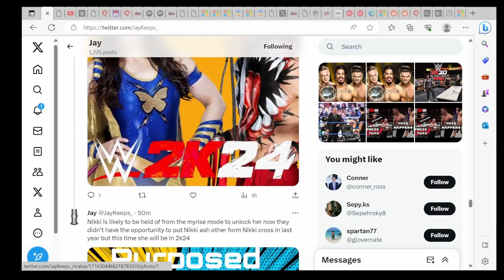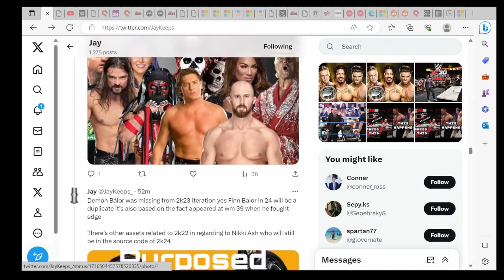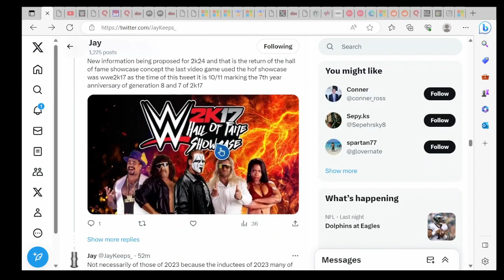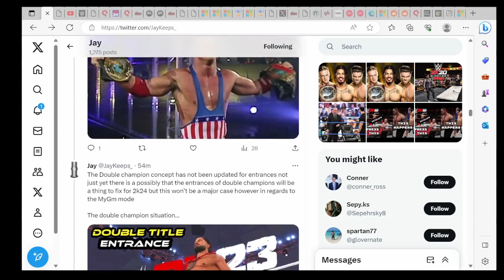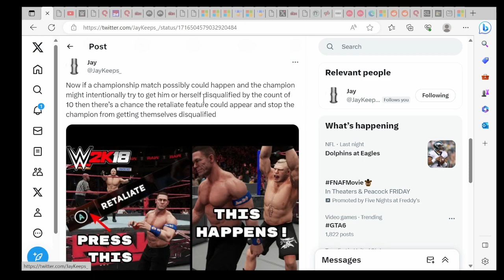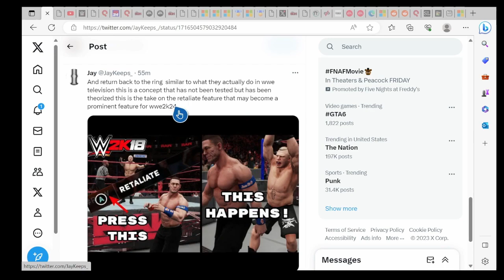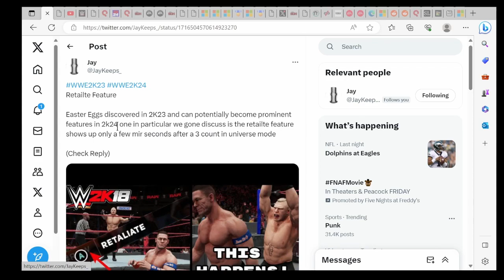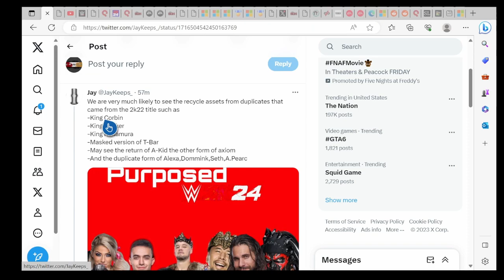BREAKING NEWS ABOUT WWE2K24, DEMON FINN BALOR CONFRIMED NEW UNIVERSE MODE NEWS & MORE